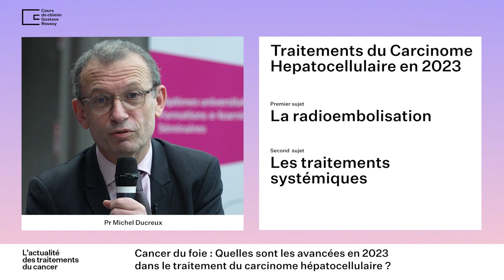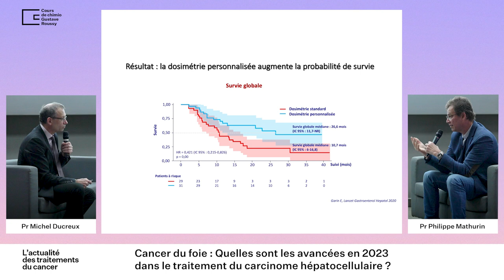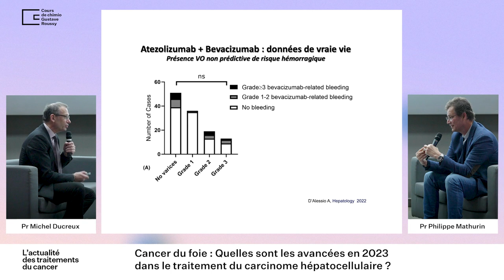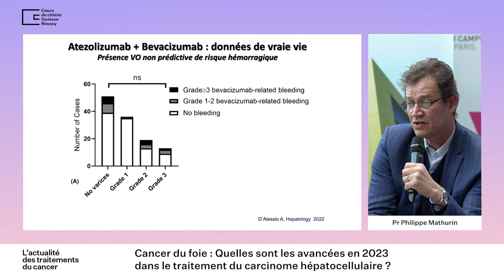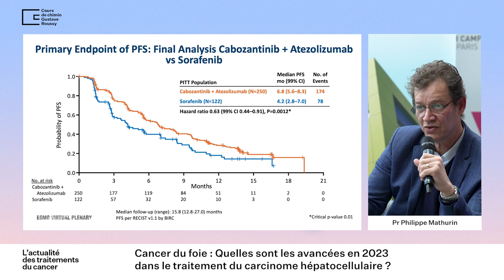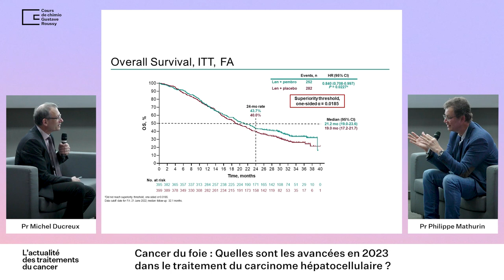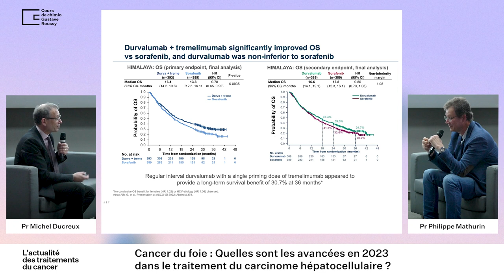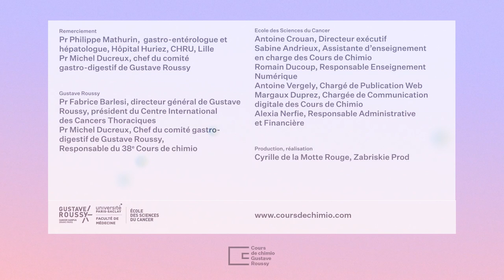Cancer du foie, l'actualité des traitements du cancer, Cours de chimio 2023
Quelles sont les avancées en 2023 dans le traitement du carcinome hépatocellulaire ?
Radioembolisation et traitements Systémiques.
Avec le Professeur Michel Ducreux, chef du comité gastro-digestif de Gustave Roussy, et le Professeur Philippe Mathurin, gastro-entérologue et hépatologue à l'Hôpital Huriez CHRH de Lille.